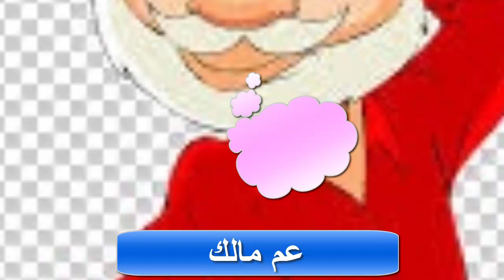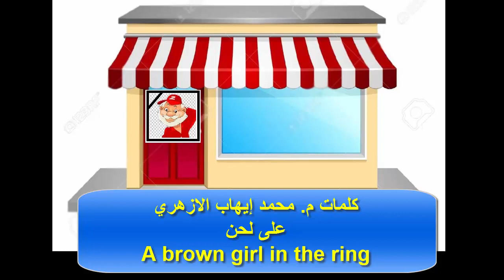عم مالك.. بيبيع صاقع للحرّان_ على لحن A Brown Girl In The Ring